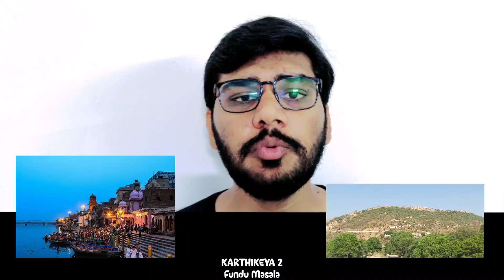KARTHIKEYA 2 || BOLLYWOOD KO KARARA TAMACHA || Movie Review || Fundu masala